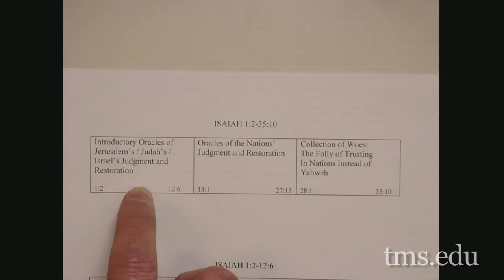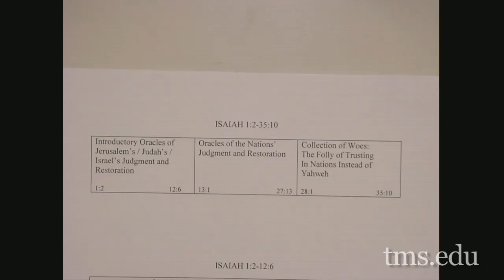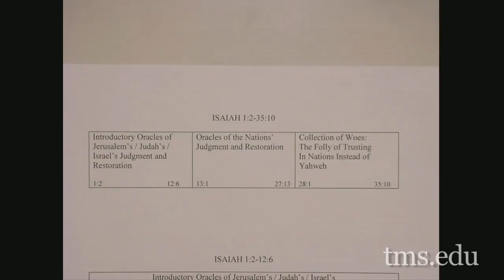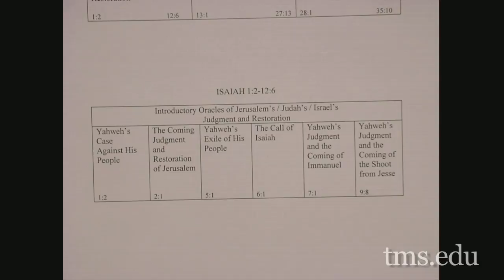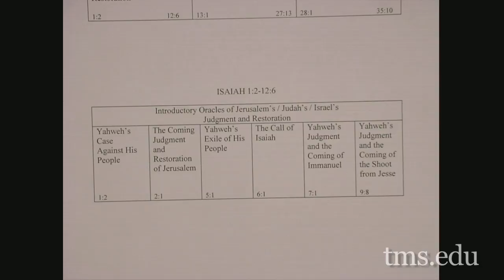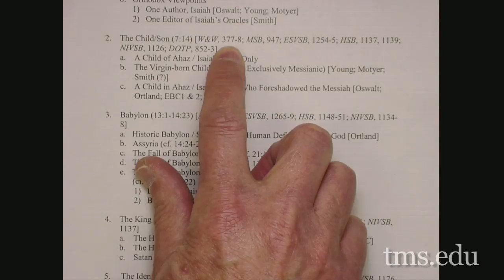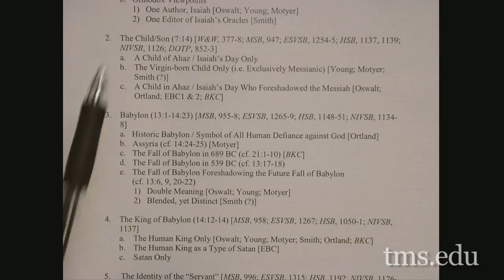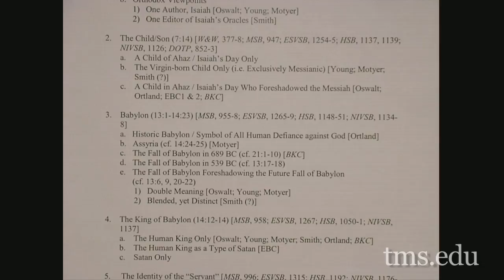Old Testament Studies II Lecture 06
"Isaiah Chapters 1-12"